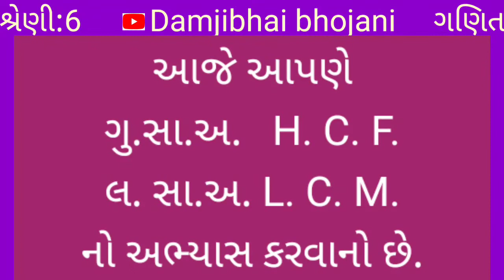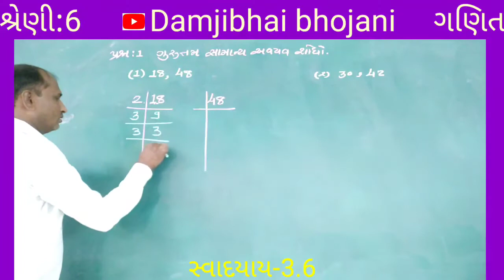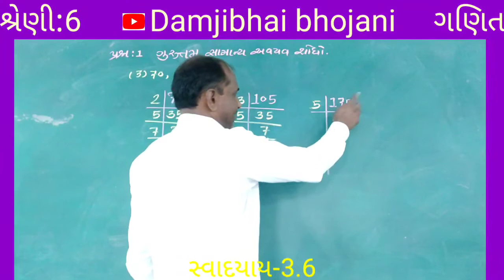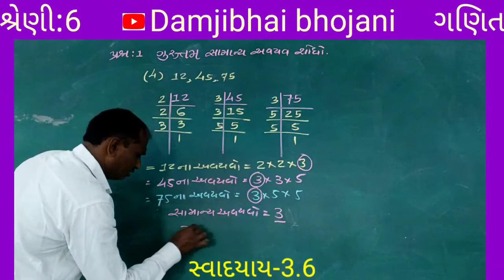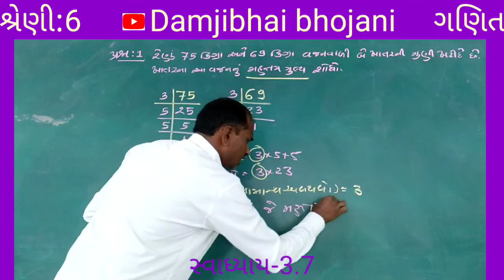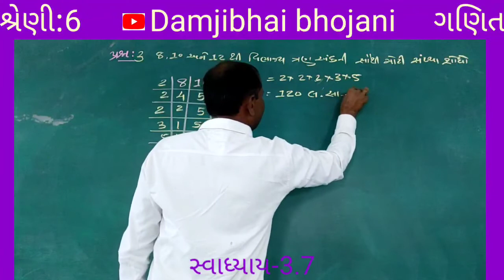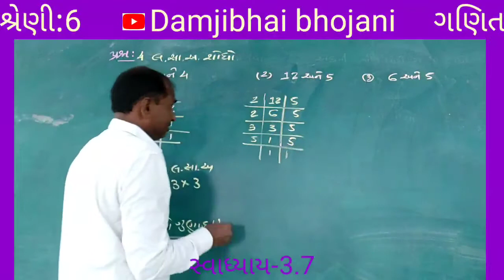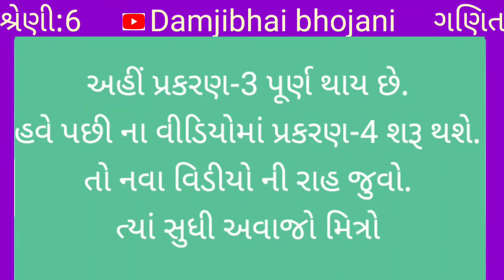ધોરણ-6 ગણિત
Damjibhai bhojani||std-6||વિષય-ગણિત|| પ્રકરણ-3 સંખ્યા અને રમત|| સ્વાધ્યાય-3.6/3.7